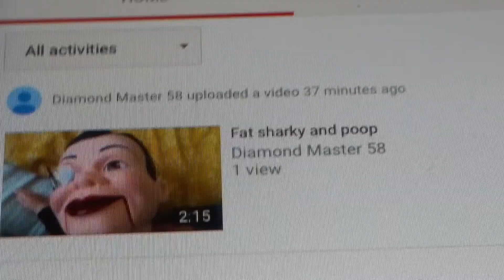Poop and Fat sharky